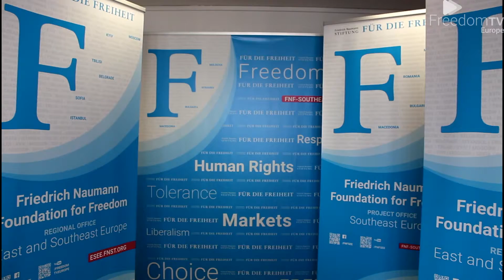Dr Rainer Adam on Future of Freedom Annual Consultation, Bucharest